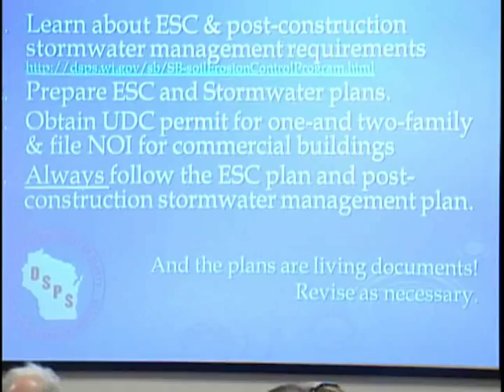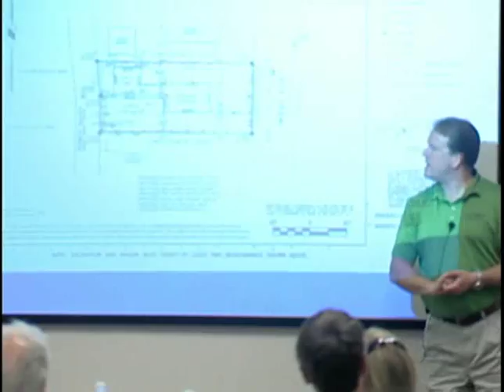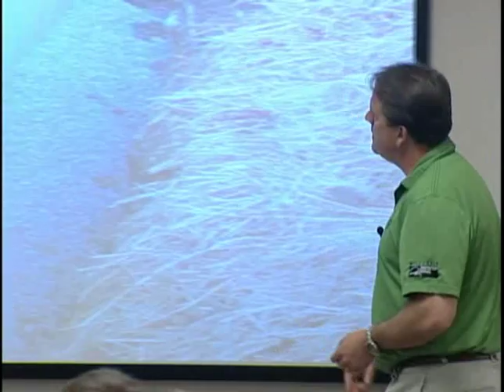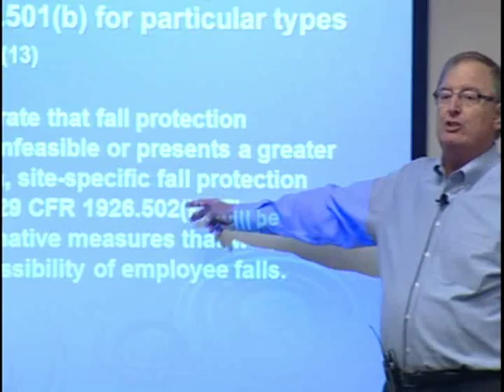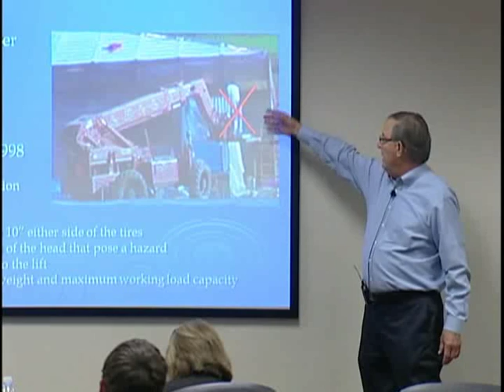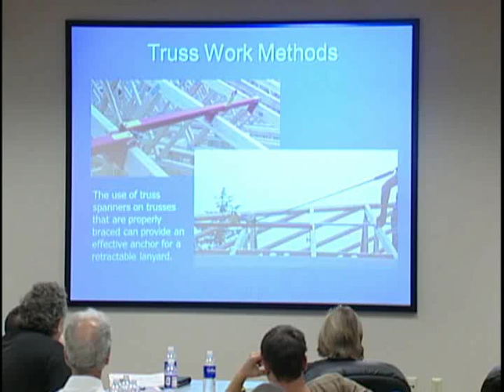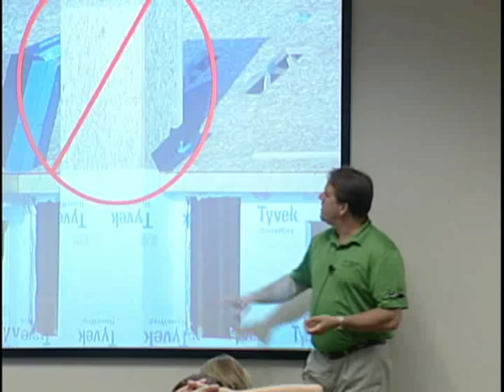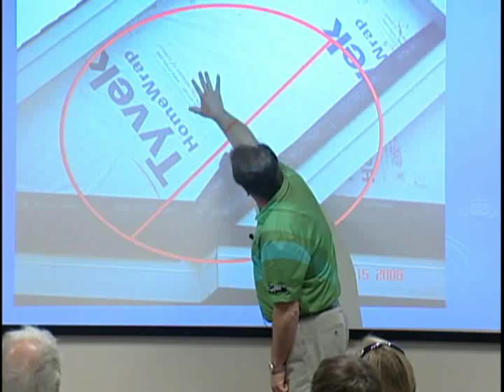Building and Remodeling Construction Process 1 of 2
Building and remodeling construction process.  Presenters are members of the Metropolitan Builders Association of Greater Milwaukee.  This information is intended for general education.  This video should not be used for guidance on a specific construction project.   Search for professional contractors of the Metropolitan Builders Association